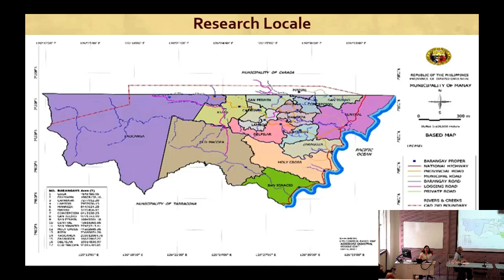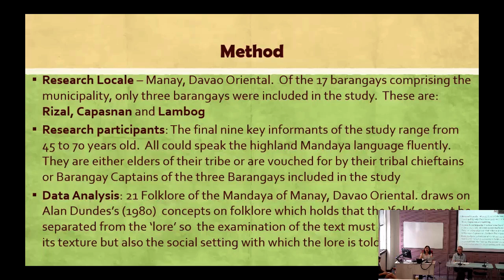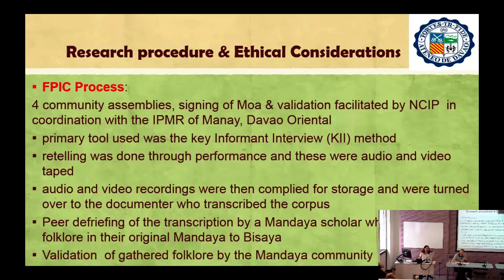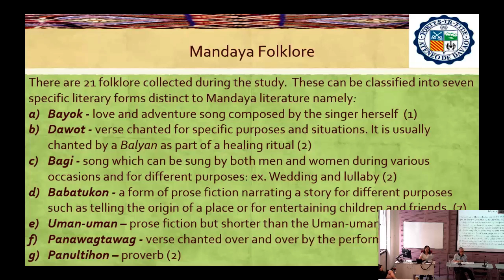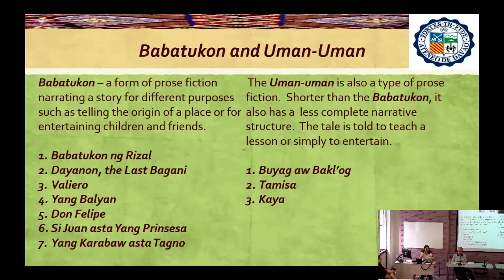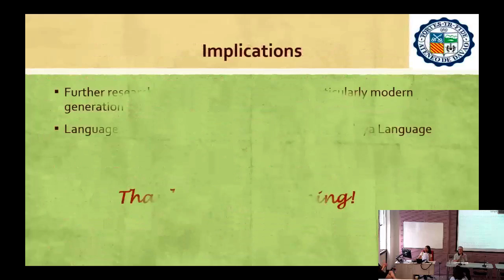Texture, Text And Context: A Journey Into Mandaya Folklore (Rhodora S. Ranalan) | SOAS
Texture, Text And Context: A Journey Into Mandaya Folklore (Rhodora S. Ranalan) was given at the Mindanao: Cartographies of History, Identity and Representation Conference at Philippine Studies at SOAS University of London on 5/6 July 2019.